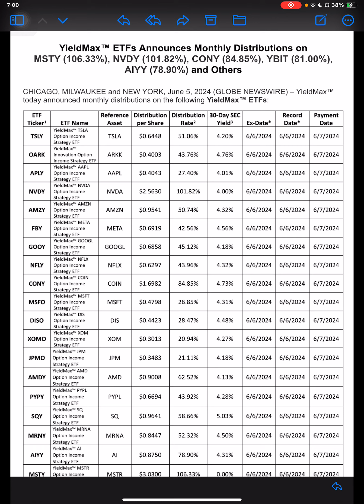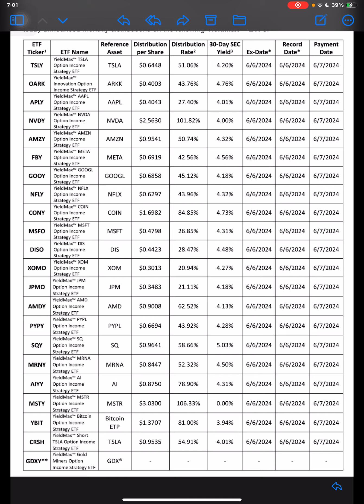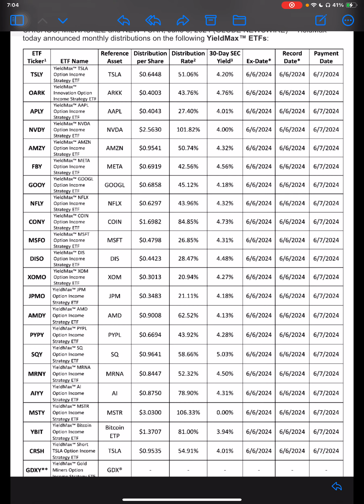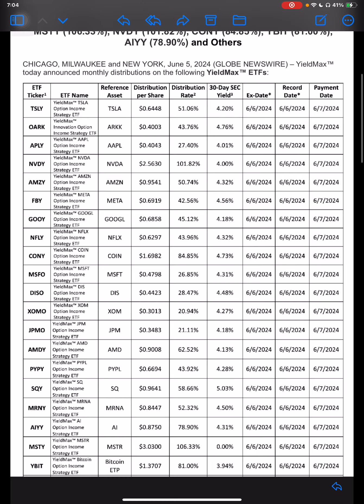Yieldmax Distribution Declaration Announcement (June 2024)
If you would like to keep the discussion going on this topic or any others feel free to join the Retire on Dividends discord, link located in his YouTube discord

If you want to join me, Moomoo provides easier access to pro-grade investment analytics and is used by over 20 million people globally! Also moomoo has margin trading with a rate around 6.85%! Can’t be beat.